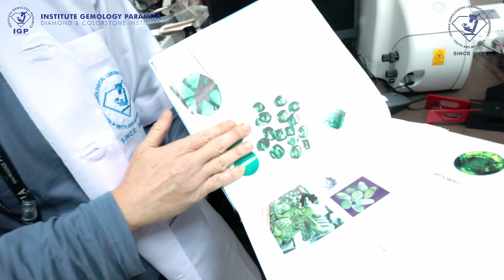HATI HATI DENGAN SYNTHETIC EMERALD YANG BANYAK TERSEBAR DI PASARAN